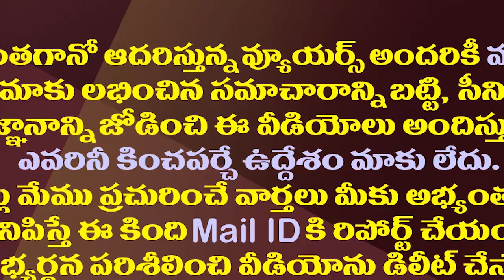రోజా టీడీపీ మంత్రట..నోరుజారిన ఆ మంత్రి| Tamil Nadu Minister EV Velu Calls Roja As A TDP Minister.!